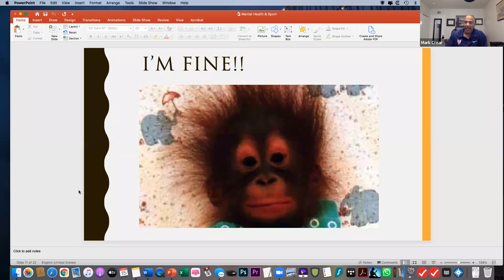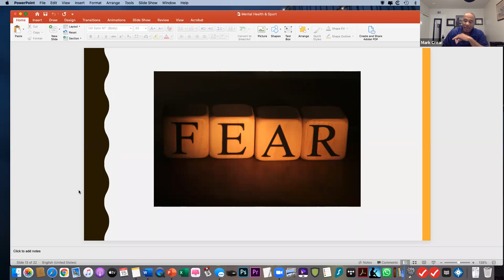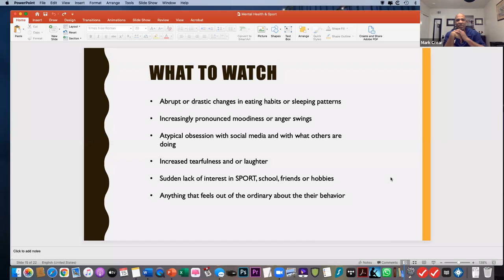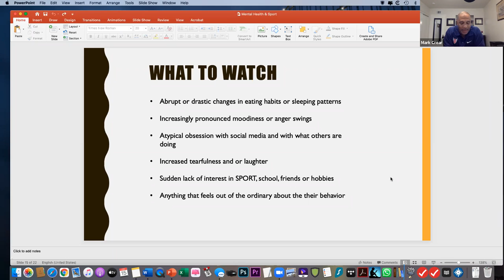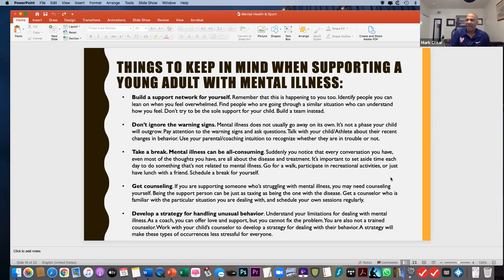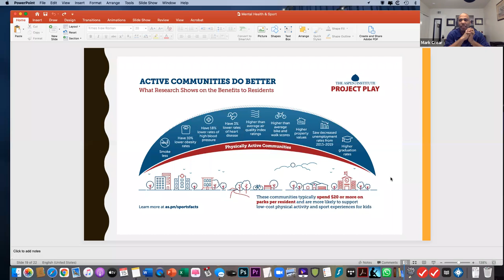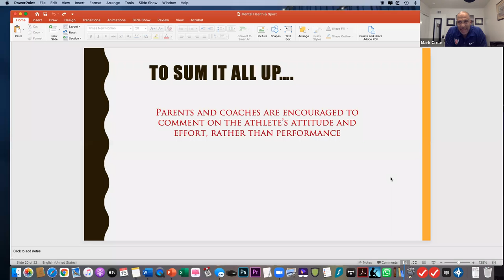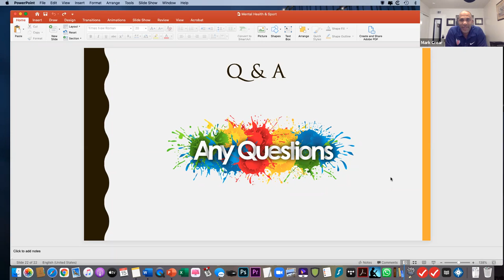From Grind to Gold - Mental Health and Athletes - Dr. Mark Crear (part 2)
Dr. Mark Crear, a 2-Time Olympic Medalist, joins Lashawn Gee once again to have a much needed conversation about mental health. Dr. Crear provides information on why it's okay to not always be okay. He also answers some questions from viewers.